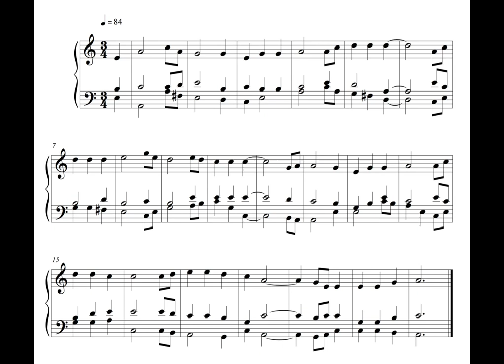Hymn - 2 October 16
This is the fifty-first written on Sunday the 2nd of October 2016.